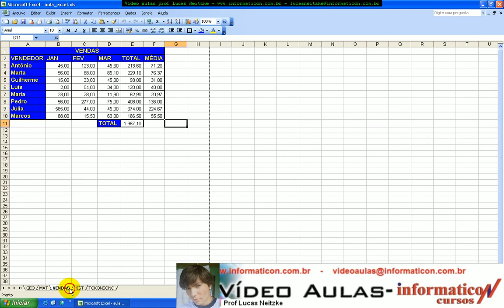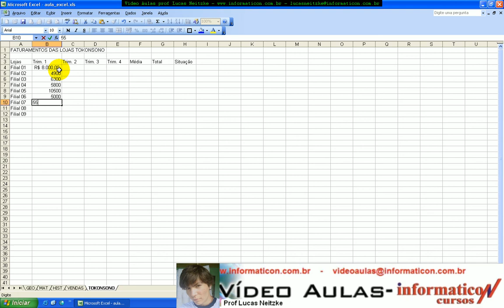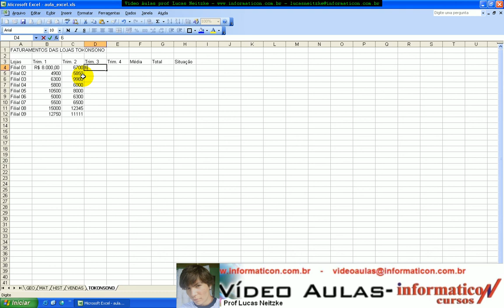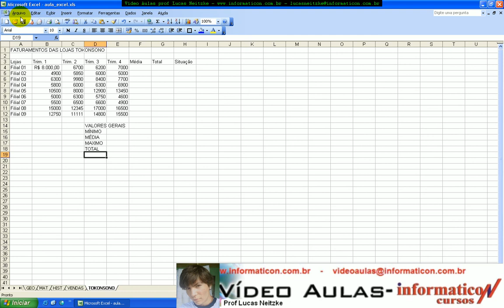aula 103 microsoft excel TOKONSONO